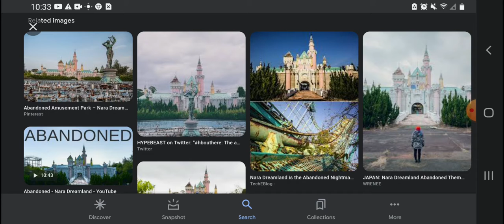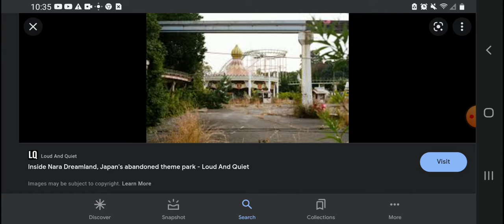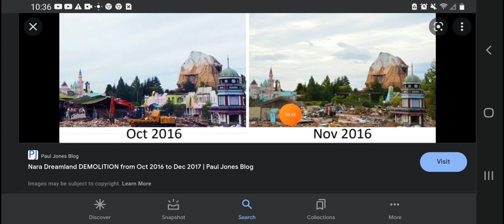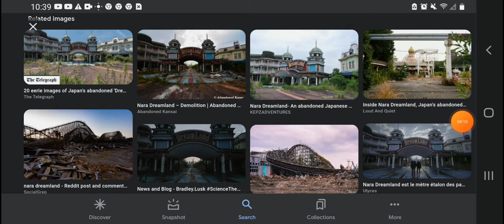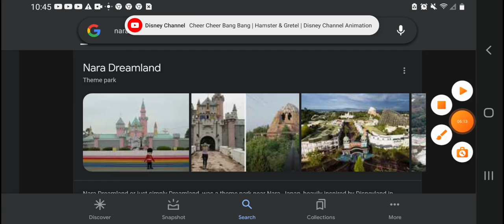What Happened To Nara Dreamland In Japan 🇯🇵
Nara Dreamland Was Open In Japan (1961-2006)

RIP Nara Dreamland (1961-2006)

Nara Dreamland
Open On July 1, 1961
Closed On August 31, 2006

Goodbye Nara Dreamland

Nara Dreamland Have Been Abandoned

Nara Dreamland Abandoned In 2006
Nara Dreamland Demolished In 2017

RIP Nara Dreamland Castle (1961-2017)

Nara Dreamland Is Gone In Japan!

Nara Dreamland July 1, 1961 To August 31, 2006